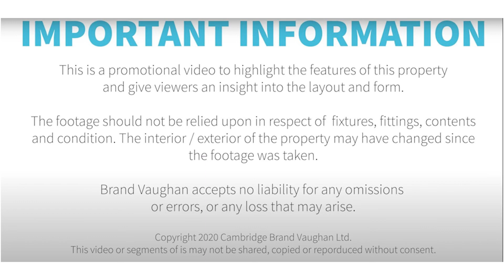Guildford Road | Large five bedroom student house in Brighton to rent